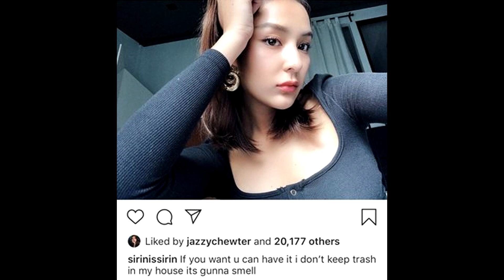เอ๊ะยังไง! ชิปปี้ อองตวน อันฟอลโลว์ไอจี ฝ่ายหญิงโพสต์แปลก…ไม่ขอเก็บขยะไว้ในบ้าน#super star dara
เครดิต:: sirinissirin, antoine_pinto

เอ๊ะยังไง! ชิปปี้ อองตวน อันฟอลโลว์ไอจี ฝ่ายหญิงโพสต์แปลก…ไม่ขอเก็บขยะไว้ในบ้าน
ส่อแววรักล่ม สำหรับคู่รักนางเอก-นักมวย ชิปปี้ ศิรินทร์ ปรีดียานนท์ กับ อองตวน ปินโต หลังคบหาดูใจกันมาได้ 5 ปี เมื่อในไอจีของทั้งสองคนพักหลังแทบไม่เห็นรูปคู่มุ้งมิ้งให้มดค้อนเหมือนแต่ก่อนเท่าไหร่นัก แต่ที่หนักไปกว่านั้นคือ น้องชิปปี้ กับ พี่อองตวน ต่างอันฟอลโลว์ไอจีกันและกันเป็นที่เรียบร้อยแล้ววว